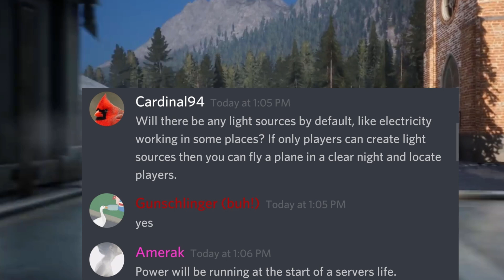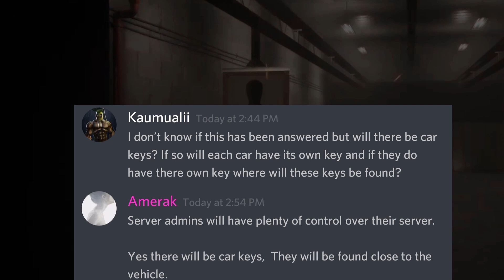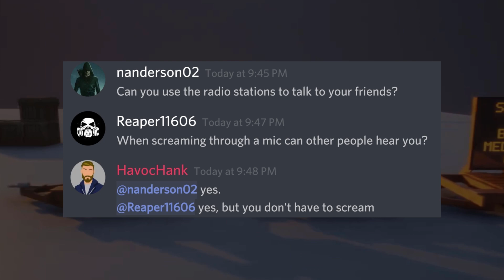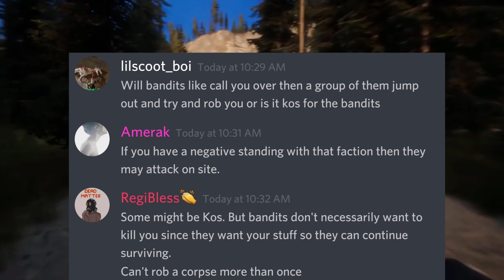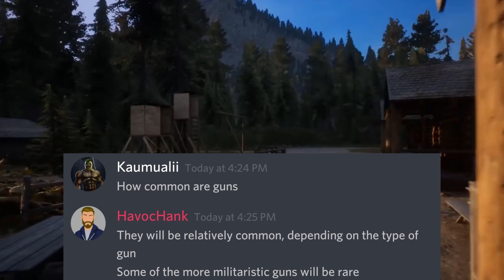Dead Matter Random Questions Answered #8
Do you have some dead matter random questions? Well, watch this video and it might have an answer! I have taken the time to search and scour the dead matter discord for relevant questions that have been answered directly by the developers or dead matter moderators and compiled them to share with you all! I hope you enjoy! Enjoy this Dead Matter Random Questions Answered video!!